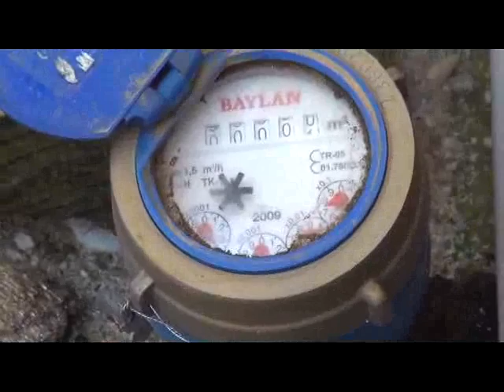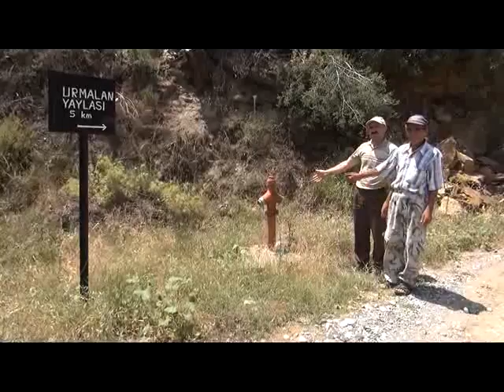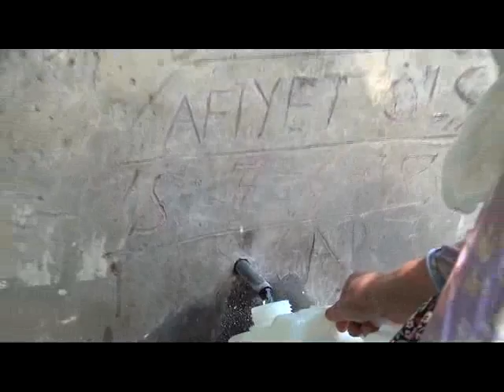SU'YUN MEMLEKETİNDE SUSUZ KALDILAR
- Aydın'ın Bozdoğan ilçesinde 4 yıldır köylerinde içme suyu kullanamayan Kakkalan köyü sakinleri isyan etti. Bozdoğan'a 4 kilometre mesafedeki 35 haneli 150 nüfuslu Kakkalan Köyü Çaputluçam Mahallesi sakinleri, 4 yıl önce evlerine su sayaçları bağlanmasına rağmen su hattındaki problemden dolayı bir türlü suya kavuşamayınca isyan ettiler. Köyün içme suyunu kadınların 4 yıldır köye yakın bir çeşmeden elle taşıdıklarını ifade eden köylüler, "Aydın İl Özel İdaresi 4 yıl önce içme suyunu 2 kez ihaleye vermesine rağmen suyumuza halen kavuşamadık. Yaptıkları sutaşıma sistemi çökünce bizi kaderimize terk ettiler. Türkiye'nin en lezzetli suyunun bulunduğu Bozdoğan'da içme suyu kullanamaz olduk. 4 yıl önce evlerimize takılan su sayaçları halen sıfırı gösteriyor. Bir damla bile su kullanamadık. Sayın Valimizin ve yetkililerin köyümüze su getirmesini istiyoruz" dediler.